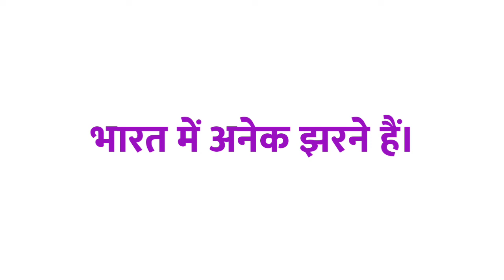झरना ka vakya banao | झरना shabd का वाक्य में प्रयोग | झरना ka vakya banaye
Title :-

1 :- झरना का वाक्य
2 :- झरना शब्द का वाक्य
3 :- झरना का वाक्य क्या होता है
4 :- झरना शब्द का वाक्य क्या होगा
5 :- झरना का वाक्य बनाओ
6 :- झरना शब्द का प्रयोग
7 :- झरना शब्द का वाक्य में प्रयोग
8 :- झरना ka vakya
9 :- झरना shabd ka vakya
10 :- झरना shabd ka vakya kya hota hai
11 :- झरना ka vakya kya hota hai
12 :- झरना ka vakya banao
13 :- झरना shabd ka prayog
14 :- झरना shabd ka vakya mein prayog